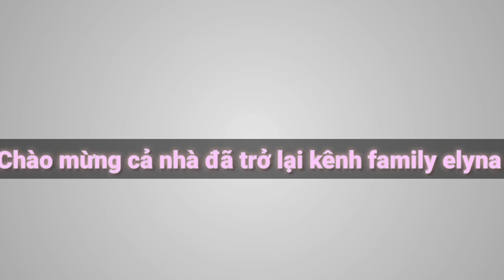Làm râu câu 3 màu ngon đẹp /How to make 3 layers of jelly dessert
Mời các anh chị và các bạn vào bếp để làm râu câu ba màu ba mùi vị khác nhau khi ăn vào có mùi cà phê nè, béo của nước cốt dừa rồi thơm của mùi lá dứa rất ngon nào chúng ta cùng vào bếp nha.
━☆ﾟ.*･｡ﾟ━

━☆ﾟ.*･｡ﾟ━

━☆ﾟ.*･｡ﾟ━

━☆ﾟ.*･｡ﾟ━

Time code :
0:00 Intro